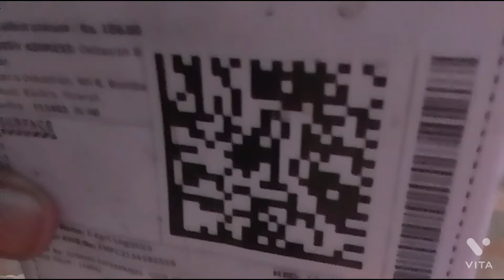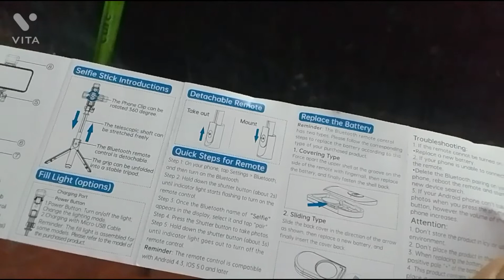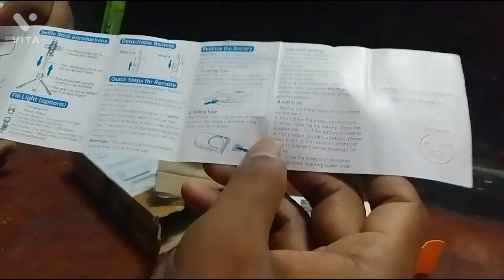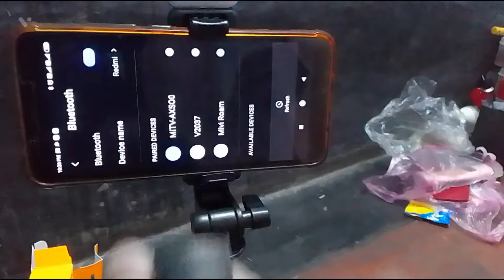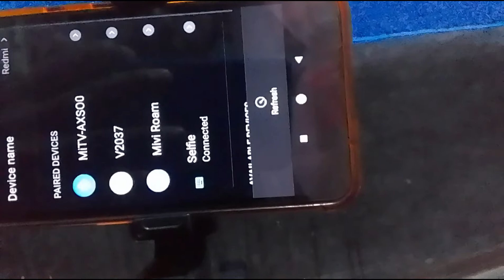Selfie stick 📸 Unboxing and Review || 🔥only 186 😄 order in flipkart || সেলফি স্টিক আনবক্সিং করলাম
Selfie stick 📸 Unboxing and Review 🔥only 186 😄 order in flipkart

Selfie stick R1S 📸
Product size  : 185 *45*38 mm
Longest Size : 70cm
Desktop status :31-66cm
Mobile phone clamp distance : 58- 92 mm
Product Material : ABS + stainless steel
Photo mode : Horizontal + Vertical
Battery Specifications : CR1632/70mAh (Replaceable )
Fill Light mode : White light/ Two gear
Base specifications :LED2835

Order in flipkart